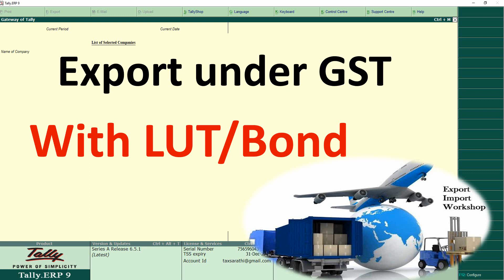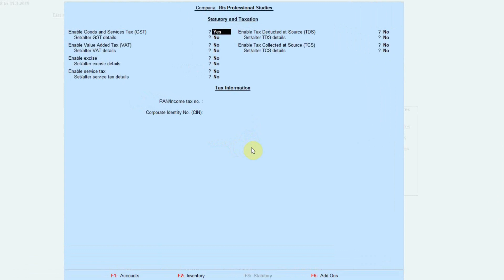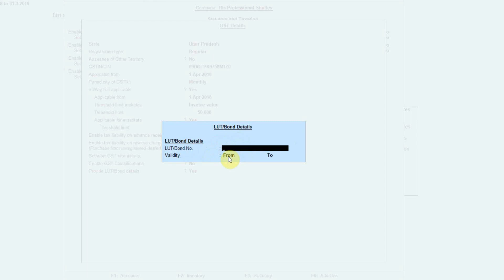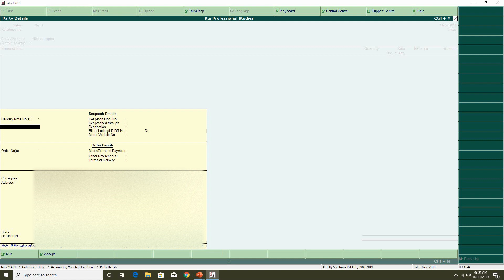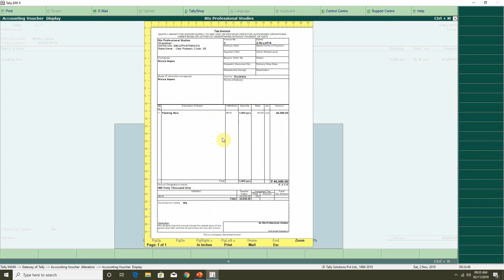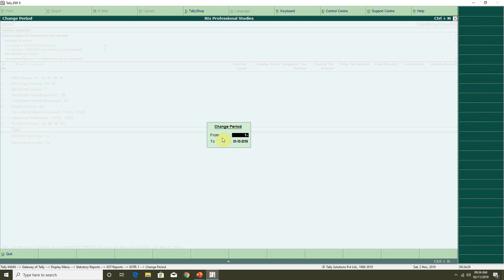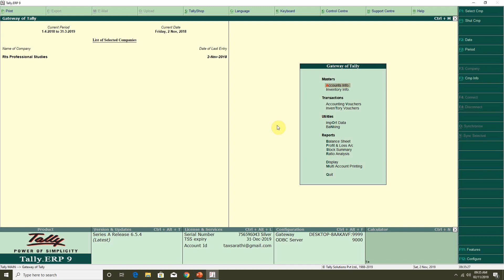GST Export Sales Accounting Entries under lut and bonds in Tally erp 9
What is LUT in GST? The full form of LUT is Letter of Undertaking. It is a document that exporters can file to export goods or services without having to pay taxes. Under the new GST regime, all exports are subject to IGST, which can later be reclaimed via a refund against the tax paid.

Topics timing
1. Introduction -GST Export Sales Accounting Entries under lut and bonds in Tally erp 9– 0:00
2. Open tally – 0:49
3. Press F11 – 0:59
4. Provide LUT/ Bond details -1:13
5. LUT bond details – 2:05
6. Ledger create – 2:40
7. Sales entry – 3:16
8. Check print preview – 4:19
9. Show gstr1 – 5:12
10. Ending – 6:09